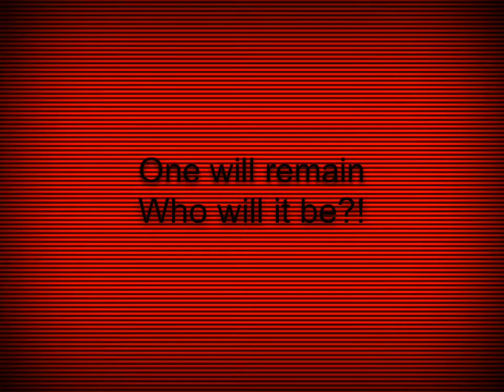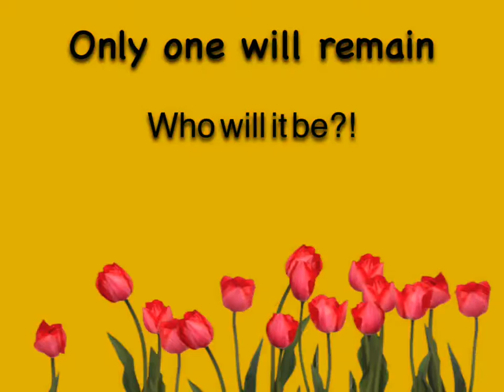FNAF plush: Ultimate Showdown of Ultimate Destiny (my version)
Old Godzilla was hopping around
Tokyo City like a big playground
But Batman bursts out through the shades
And hit Godzilla with a Bat Grenade

The End